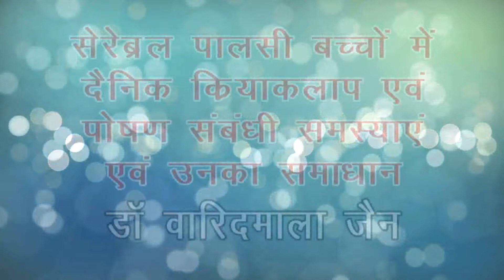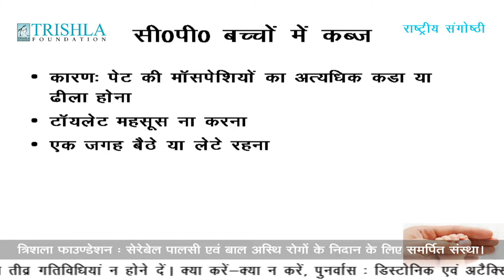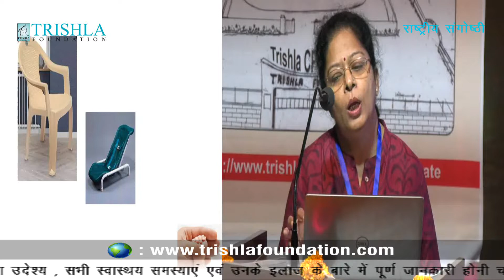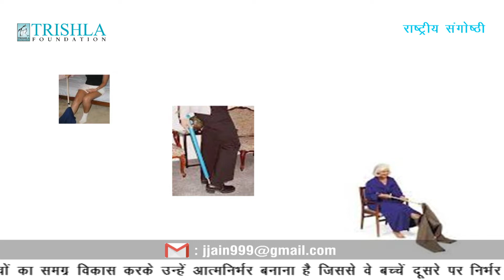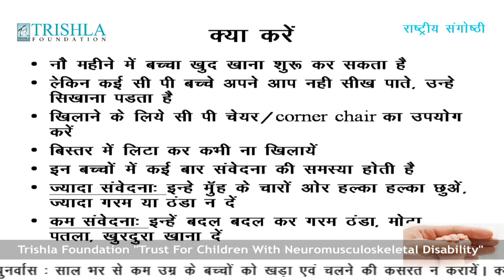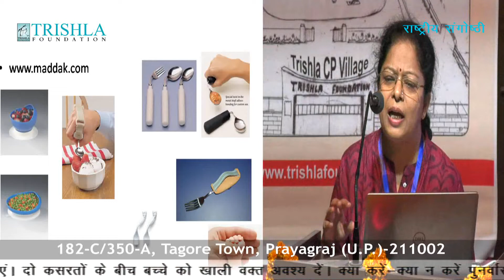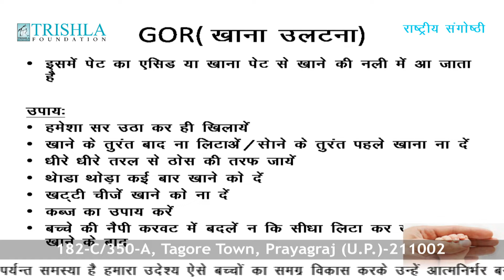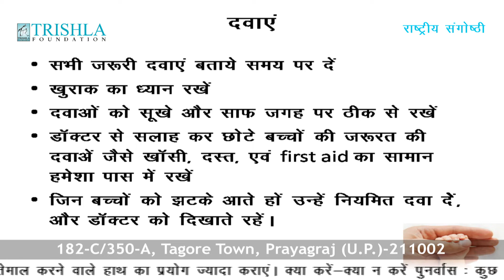Cerebral Palsy: activities of daily life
Dr. Varidmala took a lecture on activities of daily life and nutritional issues in children with cerebral palsy on 1st December 2019 at Prayag Sangeet Samiti auditorium during the occasion national symposium on lifetime care of children with cerebral palsy.

Every child needs to be trained in their routine activities as it is very essential for good quality of life. it has been seen that when we centralize our focus on achieving the capability of doing ADL in children with cerebral palsy, results are exemplary. sometimes children may need modification in the environmental factor which affects their ADL. by modifying the surrounding environment children can perform their activities in much better ways. these children also need a balanced diet. for more info on cerebral palsy.